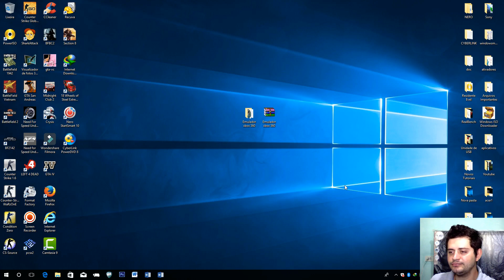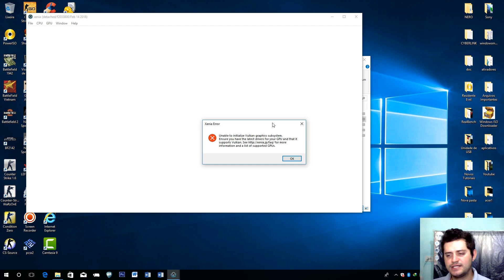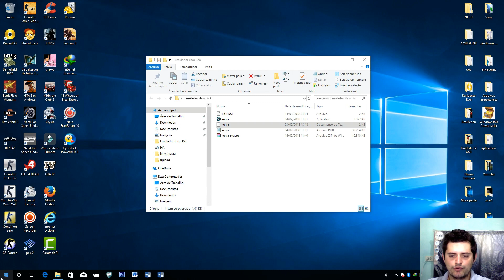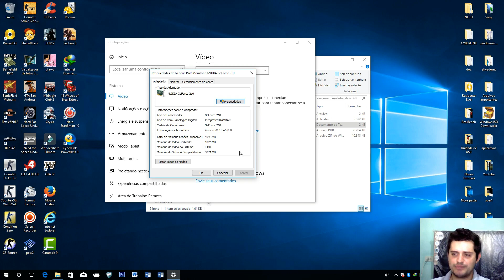Emulador de Xbox 360 Xenia Master Para Computador Windows